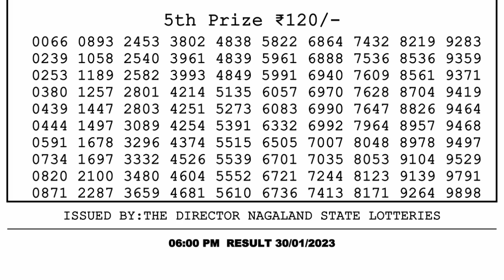🔴Dear Lottery Sambad Live 6pm today 30.01.23 Nagaland State Lottery Result